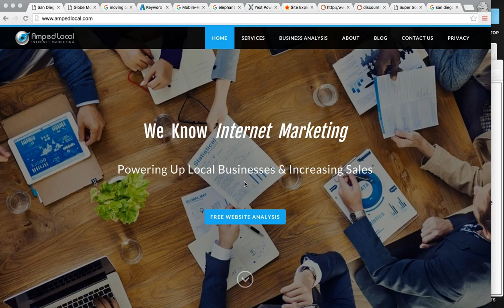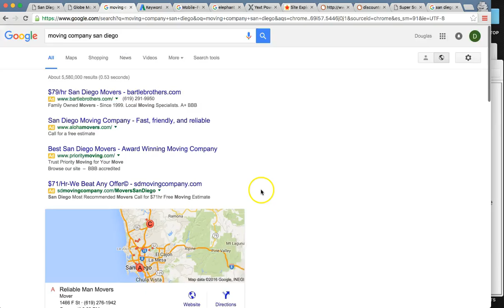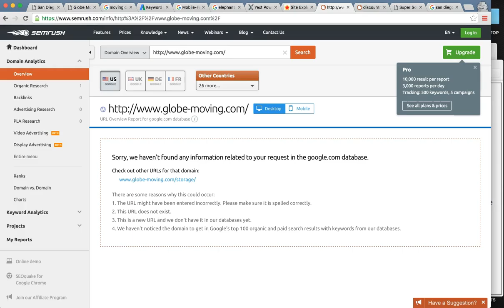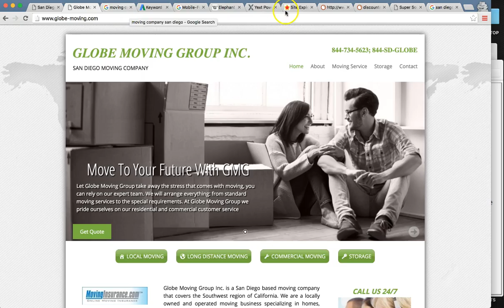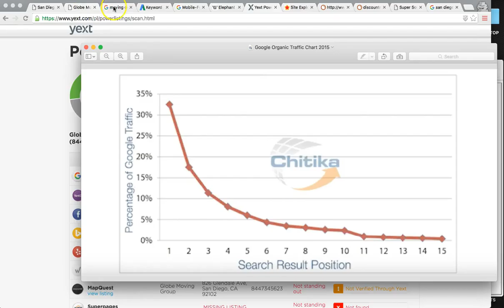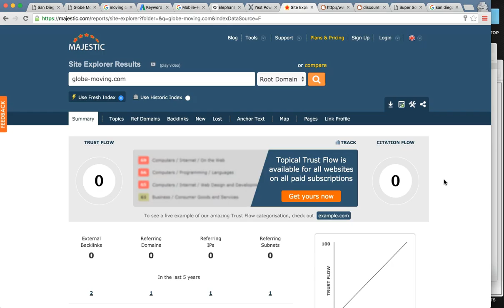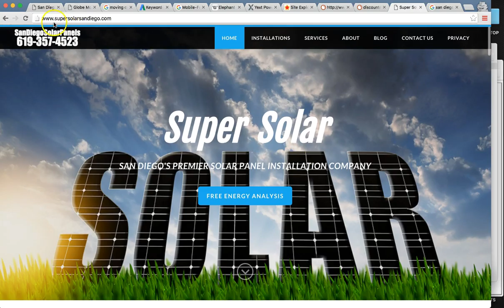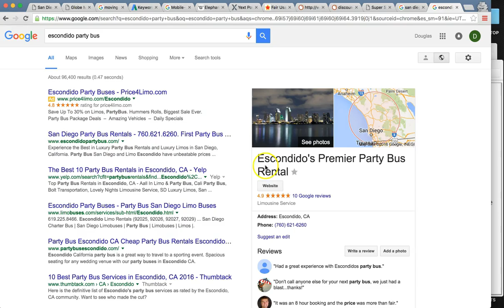Local SEO Expert San Diego, CA - Amped Local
Local SEO Expert San Diego, CA

Amped Local is a professional SEO company in San Diego, California. Our SEO Experts are trusted and experienced in Search Engine Optimization services, Local Marketing, AdWords Management, Facebook Ads, Local SEO, and Digital Marketing. We would love to help grow your business, expand and increase sales. This is a small business marketing agency in San Diego, CA that helps local businesses earn page 1 ranking in google. We are experts in local, national, and international SEO marketing as well. Internet Marketing is our passion and we service all of United States and International Countries.